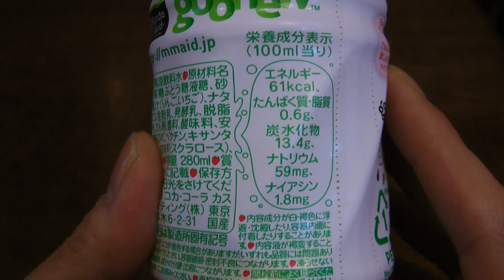goonew ナタデココ入り イチゴ味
ミニッツメイドのgoonew乳酸菌飲料ナタデココ入りのイチゴ味を飲んでみた動画レポートです。 パイン味同様かなり酸味が強くて小さな子供さんはちょっと苦手かもしれません。

でも体にはよさそうな感じがしました。